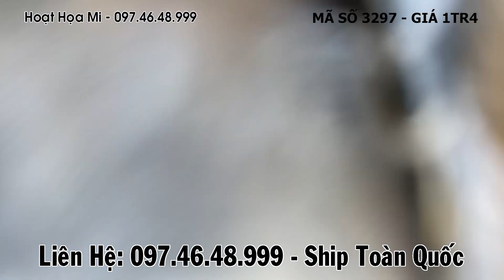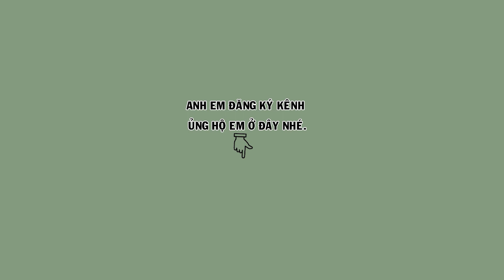6 em mi mộc ngày 29 / 4 toàn chim bóng bộ rất đẹp đuôi xòe | Hoạt Họa Mi